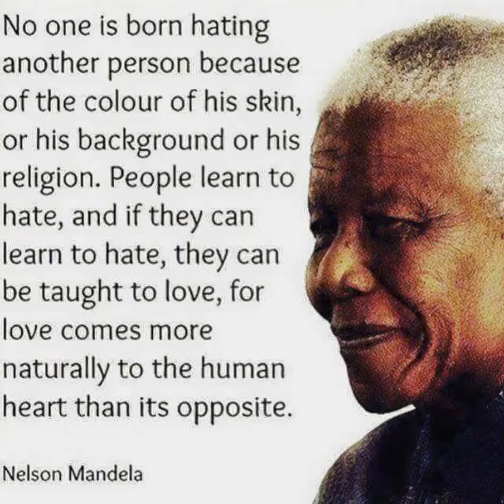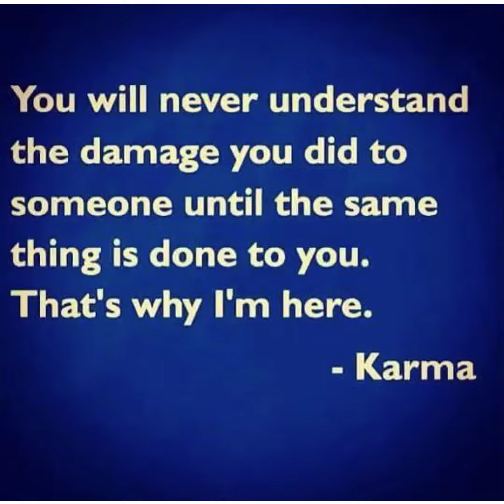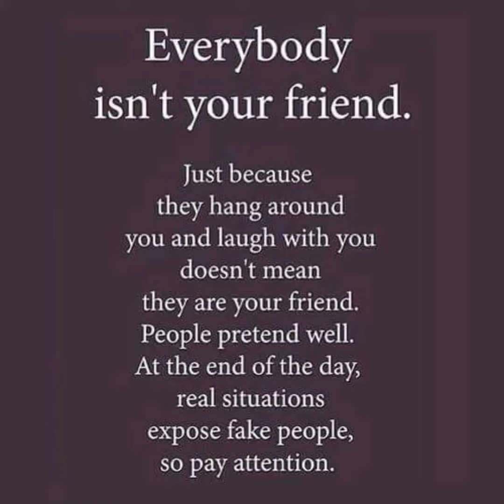Sometimes change is good🍃🍃✨🕊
Sometimes what looks good  is’nt always good for you✨✨